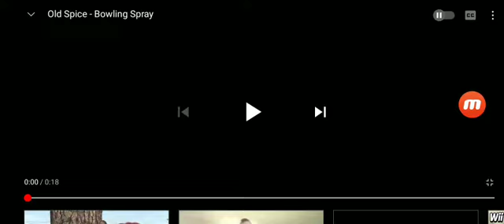old spice old bowling spray